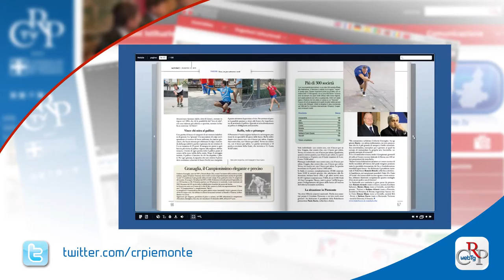Webtg n. 34 del 2 ottobre 2015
Il Consiglio regionale ha adottato il nuovo Piano ittico. Il provvedimento vuole garantire la salvaguardia degli ambienti acquatici e della fauna autoctona, tutelare e, ove necessario, ripristinare gli ecosistemi acquatici.

Lavorare su obiettivi comuni, condividere i dati raccolti e utilizzare metodi simili. È il risultato della riunione congiunta delle Commissioni Legalità del Consiglio regionale e del Comune di Torino, che si sono incontrate a Palazzo Lascaris.

Il Corecom ha inaugurato, nella sede Urp di Verbania, il nuovo servizio di web conference per la conciliazione gratuita sulle controversie tra privati e gestori telefonici. Gli utenti non devono più andare a Torino, ma si collegano telematicamente con il conciliatore.

Quando la malattia entra in casa: è il titolo del convegno organizzato a Palazzo Lascaris sulla sclerosi multipla. Presentato “Il viaggio indesiderato” di Lorenzo Cuffini, che raccoglie le riflessioni sull’impatto che la patologia provoca all’interno della famiglia.

Ha preso il via, nella biblioteca della Regione, la rassegna Piemonte da leggere, serie d’incontri per presentare al pubblico volumi di autori ed editori accomunati da un unico filo conduttore. Il primo appuntamento è stato dedicato ai romanzi storici.

Dal 7 ottobre al 4 novembre torna la rassegna cinematografica sulle donne della Consulta Femminile regionale, con Aiace Torino, “Di diritto e di rovescio”. Le proiezioni si tengono a Torino, Asti e Fossano (Cuneo) con ingresso libero sino a esaurimento posti.

È uscito il numero 3 di Notizie, magazine della Regione Piemonte. Apertura sul nuovo Piano paesaggistico e sulle aree protette. Tanti gli approfondimenti culturali, sociali e sportivi. Una rivista da leggere e da sfogliare anche online e con la App.